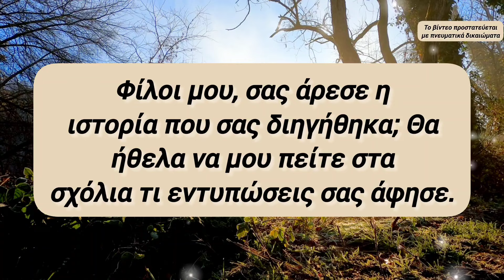🟡⛔Κύριε Ιησού Χριστέ, ΜΗ ΜΕ ΕΛΕΗΣΕΙΣ🟡 (Θα σας ΣΟΚΑΡΕΙ !!!)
Κύριε Ιησού Χριστέ, ΜΗ ΜΕ ΕΛΕΗΣΕΙΣ... Μια ΤΡΟΜΕΡΑ ΣΥΝΤΑΡΑΚΤΙΚΉ ΙΣΤΟΡΙΑ, που ΥΜΝΕΊ ΤΗΝ ΠΊΣΤΗ κ ΔΟΞΑΖΕΙ ΤΟΝ ΘΕΟ!!

1) ΟΙ ❗ΤΙΤΛΟΙ❗ των βίντεό μου,

2) ΟΙ ❗ΠΕΡΙΓΡΑΦΕΣ❗ των βίντεό μου στα κουτιά των περιγραφών τού εκάστοτε βίντεο,

3) ο ΤΥΠΟΣ και η ΕΜΦΑΝΙΣΗ των ❗THUMBNAILS❗ σε κάθε μου βίντεο και

4) ασφαλώς η ❗ΘΕΜΑΤΟΛΟΓΙΑ❗των βίντεό μου ΑΥΤΗ ΚΑΘ' ΕΑΥΤΗΝ